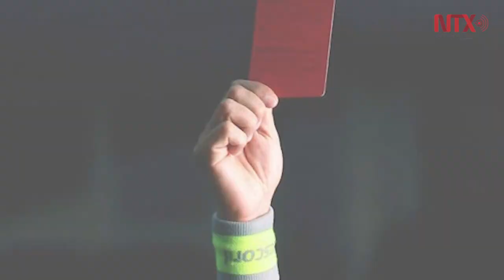Corte informativo 18-03-2017